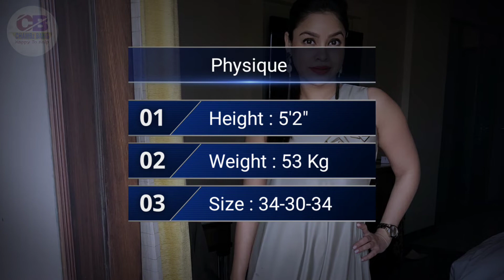Sumona Chakravarty(Comedian) Biography & Lifestyle,Age,Family,Salary & Net Worth,Sumona Chakravarty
Sumona Chakravarti is an Indian film and television actress. She was born on 24th June 1988 in Lucknow, Uttar Pradesh, India. As in 2020, her age is 32 years old. Her zodiac sign is Cancer. Sumona Chakravarti is also known for her roles in Bade Achhe Lagte Hain, Comedy Nights With Kapil & The Kapil Sharma Show. Sumona Chakravarty(Comedian) Biography & Lifestyle,Age,Family,Salary & Net Worth,Sumona Chakravarty